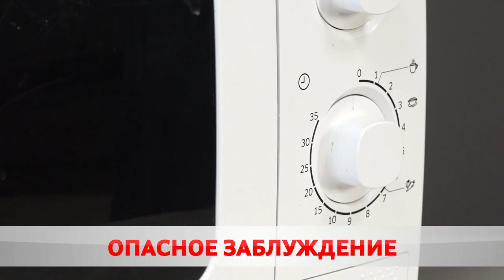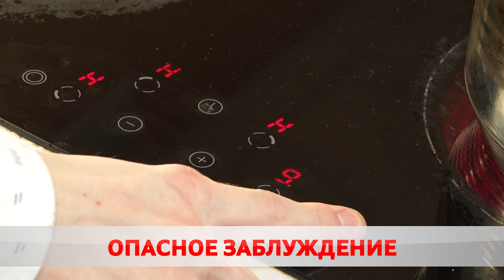Исправная электропроводка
В чем причина коротких замыканий?